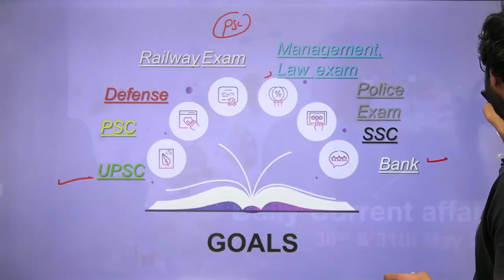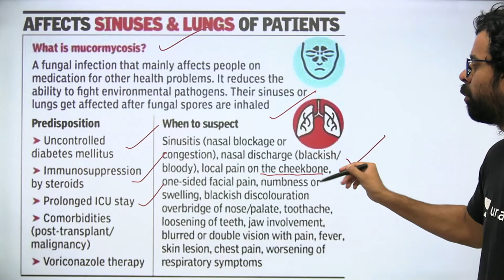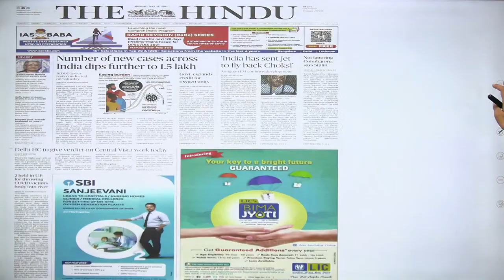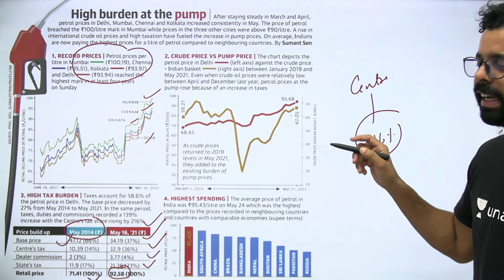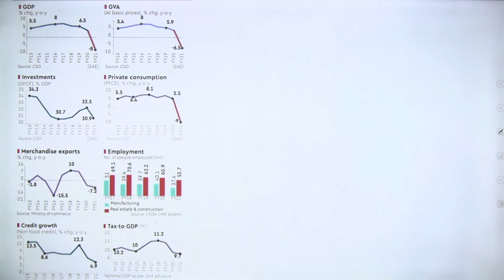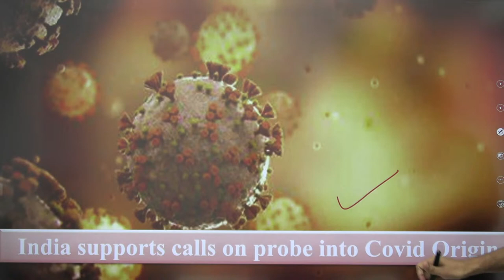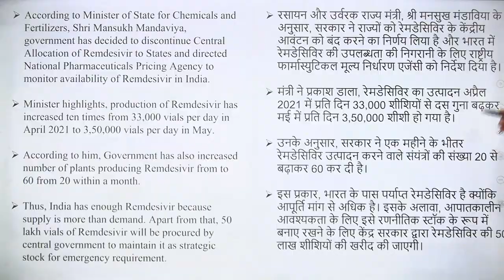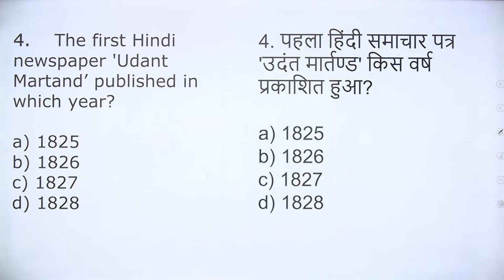8:00 AM - 30 & 31 May 2021 Current Affairs | Daily Current Affairs 2021 by Bhunesh Sir | wifistudy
✿ Morning Shows:
05:00 AM - Current Affairs Quiz Show by Bhunesh Sir
06:00 AM - Current Affairs & Static GK by Shipra Ma'am
06:30 AM - One Word Substitution & Idioms by Harsh Sir
07:00 AM - The Hindu Editorial by Sandeep Kesarwani Sir
08:00 AM - Current Affairs Show by Bhunesh Sir
08:40 AM - Vocabulary Show by Harsh Sir

✿ ब्रह्मास्त्र Batch for RRB Group D/CBT 2:
08:00 AM - Biology by Shipra Ma’am
09:00 AM - General Awareness by Bhunesh Sir
09:30 AM - Physics by Neeraj Sir
10:15 AM - Reasoning by Deepak Sir
11:00 AM - Maths by Sahil Sir

✿ Let's Crack RRB Group D 2019-20:
12:00 PM - General Science by Amrita Ma'am
12:30 PM - Maths by Sahil Sir
01:00 PM - Reasoning by Hitesh Sir
01:30 PM - General Awareness by Rohit  Sir

✿ Sankalp 3000+ Selection Batch for SSC CGL 2020-21:
02:00 PM - English by Sandeep Kesarwani Sir
03:00 PM - Maths by Rajesh Nehra sir
04:00 PM - Reasoning by Deepak Sir
05:00 PM - GK By Rohit Kumar

✿ SSC GD 2021:
06:00 PM - Reasoning by Deepak Sir
07:00 PM - GA by Aman Sir
08:00 PM - Maths By Dhasu Sir
09:00 PM - English by Harsh Sir

✿ SSC Special:
09:30 PM- Reasoning By Ritika Tomar
10:00 PM - Reasoning by Akash Chaturvedi
11:00 PM- Reasoning by Hitesh Mishra
11:00 PM - GK/GS by Alok Bajpai Sir

✿ SSC JE/UPPCL JE 2020-21 (Technical) Crash Course:
02:00 PM - Electrical Engg. by Ashish Sir
10:00 PM - Civil Engg. by Sandeep Jyani Sir

1. One Subscription, Unlimited Access
2. Learn from your favorite teacher
3. Real-time interaction with the teacher
4. You can ask doubts in a live class
5. Limited students
6. Download the videos & watch offline